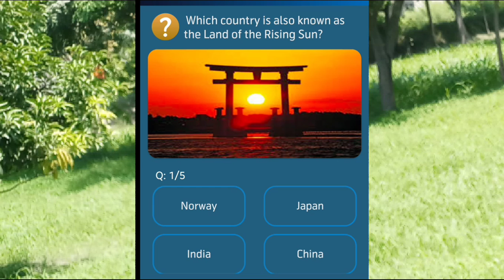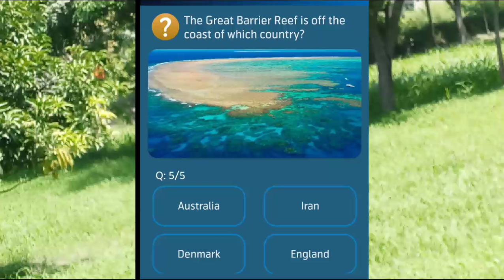Which country is also known as the land of rising sun?